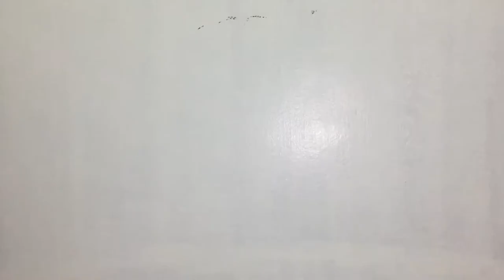Manny Pacquiao vs Keith Thurman